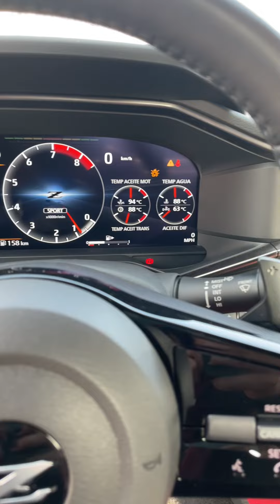El Último Samurai - Nissan 400Z 2023 en Ships ¡Échale un vistazo! Recorrido